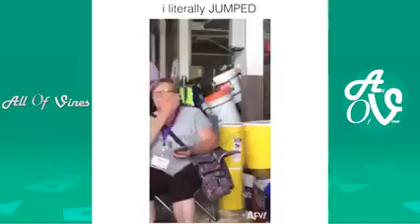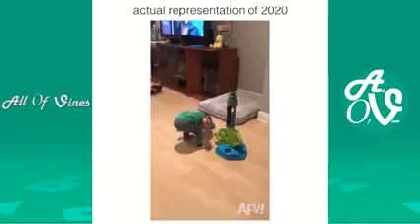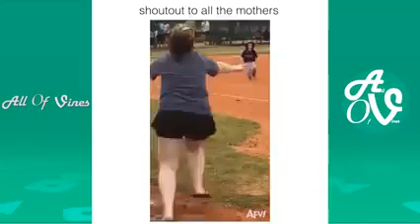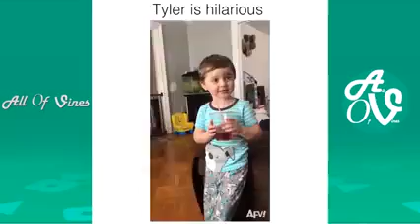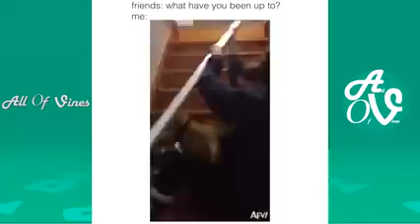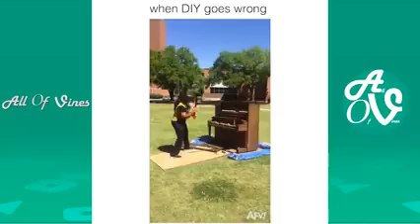try not to laugh challenge